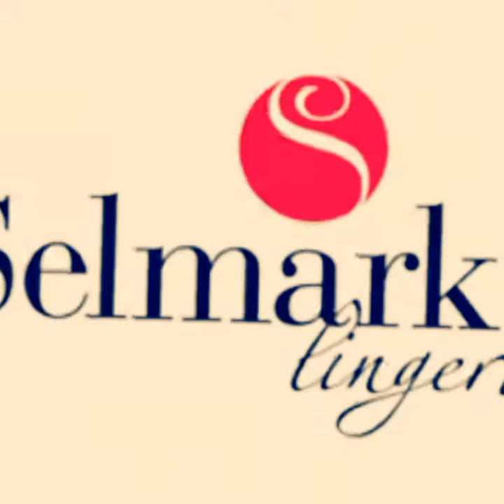Giv hverdagen et boost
Shop elegante & feminint undertøj & lingeri fra flere forskellige Spanske mærker. Vi har et eksklusivt udvalg af basis, forførende, elegante, farverigt og afslappet undertøj til enhver smag ! Oplev følelsen af perfekt pasform og frihed.